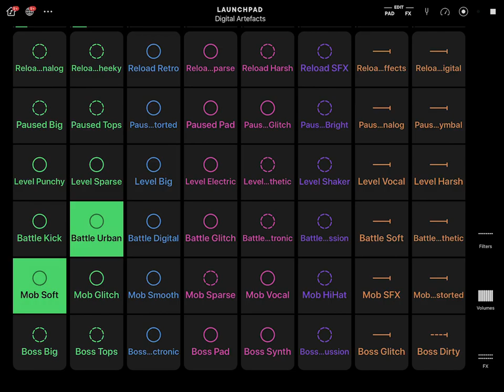TWITCH SAFE -- 1 Hour of Dark AI Generated Lo-Fi Beats and Techno